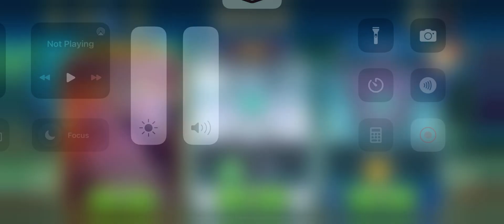I won Grand Duel by using this team | Monster Legends gameplay